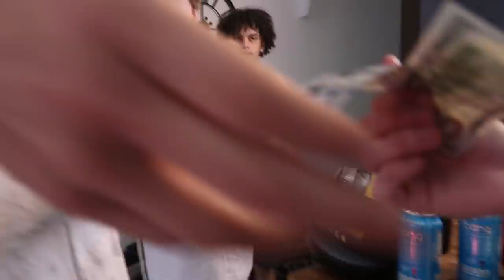Vlog #1 Ft. Tayler Holder & Zach Clayton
Hey guys it Mikey Tua!!! Today I'm going to do something very different... Vlog. I partnered up with my good friends Tayler Holder, and Zach Clayton. We headed to Dave's Hot Chicken where we see who can eat the hottest piece of chicken. Make sure you comment and let me know if you like this video and if I should do more.

C YA!